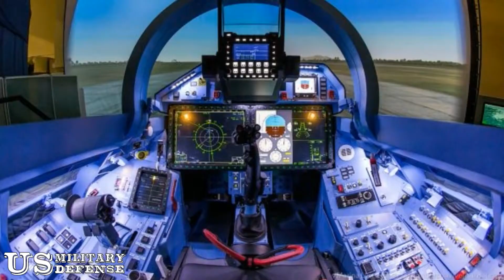Why the Lockheed F-35 Should Fear Russia’s Su-35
The Lockheed Martin F-35 fighter jet should avoid contact with the Russian-built Su-35 attack aircraft, and there are a number of reasons to support this comparison between the two high tech warcraft.